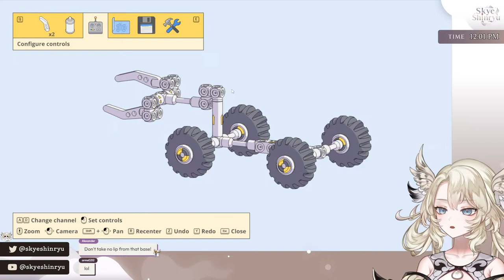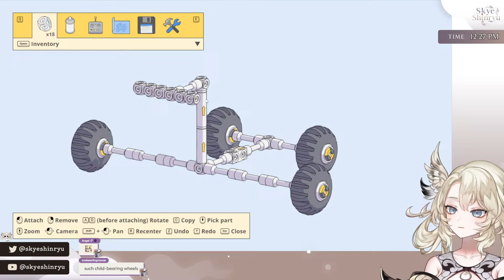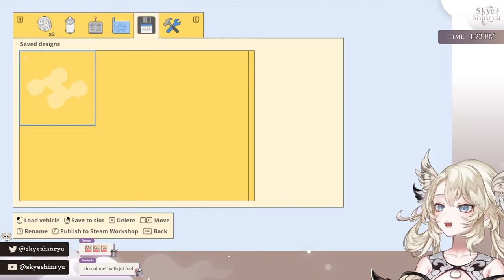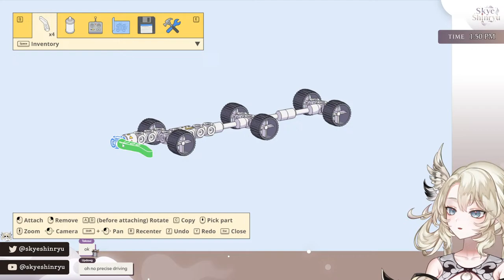P-BOT, ENHANCE 【 MARS FIRST LOGISTICS 】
【TAGS】
𓆩⟡ GENERAL
𓆩⟡ LIVE
𓆩⟡ ART
𓆩⟡ NSFW ART
𓆩⟡ MEMES
𓆩⟡ CLIP
𓆩⟡ FAN NAME

【RULES】
𓆩⟡ Please be kind and respectful to each other, and to me. We expect nothing but excellent behavior for everyone in the community!
𓆩⟡ Keep the stream chat relevant to the stream content.
𓆩⟡ Avoid bringing up other streamers unless brought up by myself first.
𓆩⟡ Likewise, please avoid bringing me up in other streamers' chats as well.
𓆩⟡ No spoilers please! Stories are very important to me.
𓆩⟡ Please refrain from backseating, and offer your advice only when I directly ask the chat for guidance.
𓆩⟡ Asides from that, let's relax and have fun together!

【EIEN PROJECT - MUSEIA】
𓆩⟡ KIKI LOCKHEART